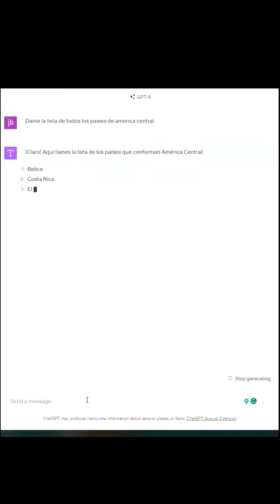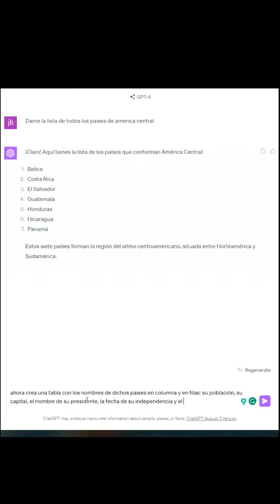El Ingeniero de Prompt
Un "prompt engineer" (ingeniero de prompts) es un profesional que se especializa en el diseño y desarrollo de prompts o indicaciones para sistemas de inteligencia artificial, como chatbots, asistentes virtuales o modelos de lenguaje como GPT-3. PromptEngineer. Estos expertos desempeñan un papel crucial en la configuración y entrenamiento de estas IA, ya que crean los comandos, preguntas o instrucciones específicas que los sistemas deben seguir para generar respuestas precisas y útiles. EntrenamientoIA.

El trabajo de un prompt engineer implica comprender cómo funcionan los modelos de lenguaje, ajustar los parámetros y estructurar las solicitudes de manera efectiva para obtener resultados deseados. ConfiguraciónIA. Además, deben estar al tanto de las mejores prácticas en diseño de prompts y ser capaces de optimizar la interacción entre la IA y los usuarios finales. OptimizaciónIA.

Entonces, un prompt engineer desempeña un papel esencial en la creación de interacciones efectivas entre humanos y sistemas de inteligencia artificial, garantizando que las respuestas generadas sean relevantes y útiles para satisfacer las necesidades de los usuarios. DiseñoDePrompts InteracciónIA.